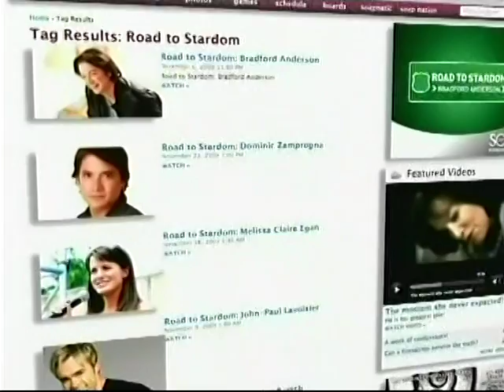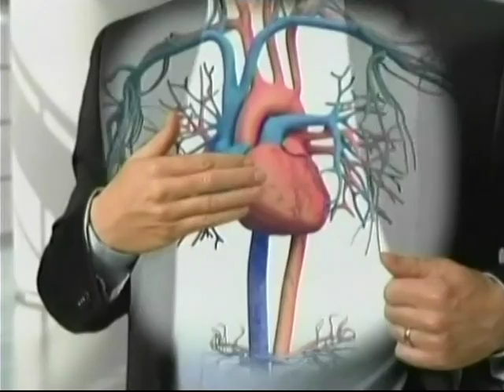RH 1602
Ryan's Hope